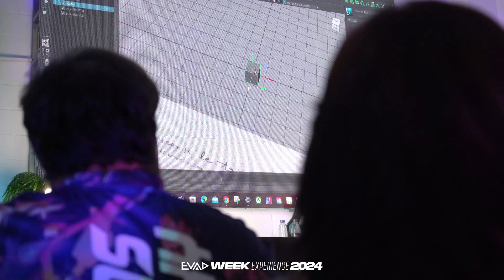💥📢🚀EVAD Week Experience🚀📢💥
Os dejamos el aftermovie de la jornada de puertas abiertas que vivimos la semana pasada junto a grandes figuras de la industria como kyntasia Jon Samaniego Sergio Liébanana y Sebastián Cardenete 📢

¡Gracias por habernos acompañado!🙏